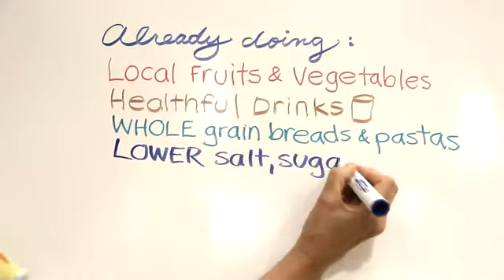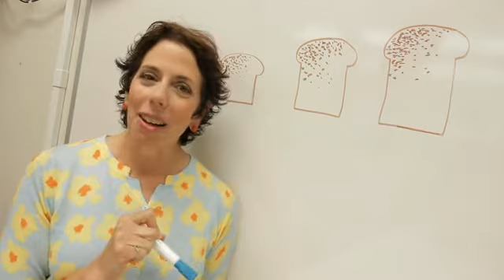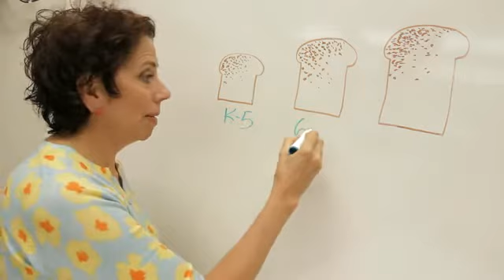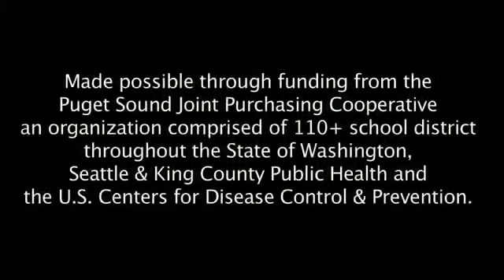The new face of school meals!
Based on the 2010 USDA Dietary Guidelines for Americans, positive changes in school meal programs will commence in the Fall of 2012. This will include offering local fruits and vegetables, healthful drinks, whole grain breads and pastas, meals lower in sugar, salt and fat.